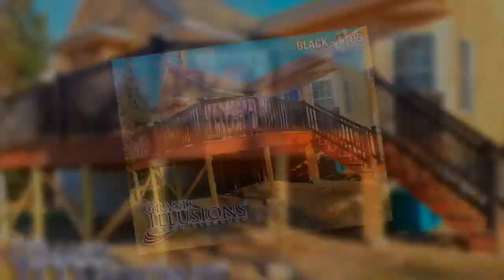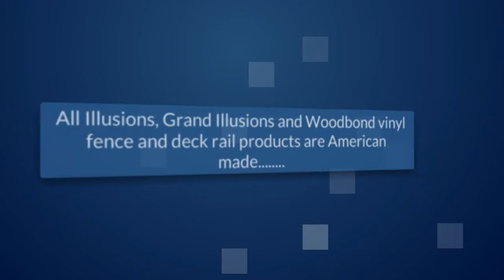Amazing color vinyl fence by Grand Illusions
Pictures of Grand Illusions vinyl fences and the best place to buy them!